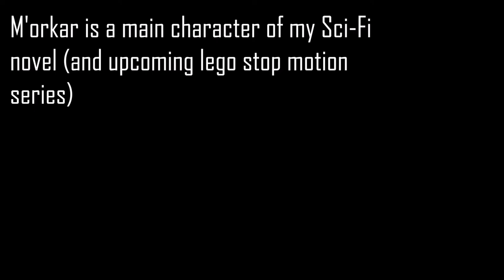LEGO Figure of the Day #19 | M'orkar Rovar (Lego Stop Motion Review)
Hello There!
In my 19th Figure Review, i will show you my favourite custom figure - it's from Morkar's Stellar Adventure. Enjoy this lego stop motion film!